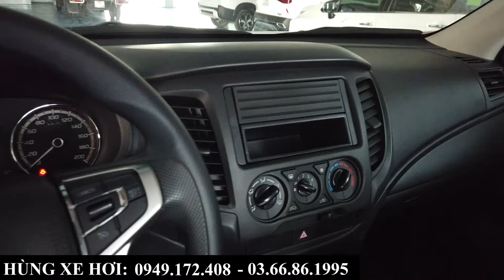Giá xe bán tải Mitsubishi Triton 2021 | Giá bán, khuyến mại các phiên bản tại Bắc Ninh, Bắc GIang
+ Hotline Tư Vấn     : 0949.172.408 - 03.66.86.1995